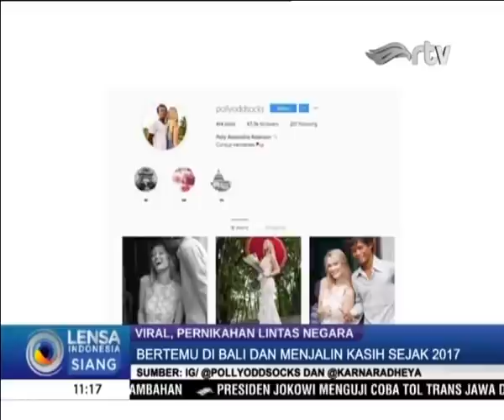Viral, Pria Desa Asal Magelang Nikahi Bule Asal Inggris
Dunia maya dihebohkan dengan pernikahan seorang pria asal Magelang dengan seorang wanita asal Inggris